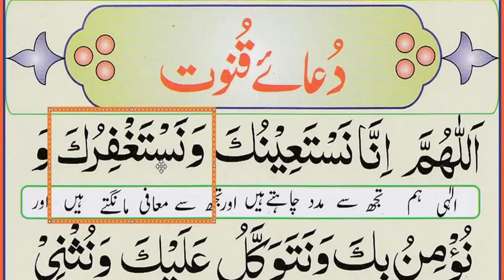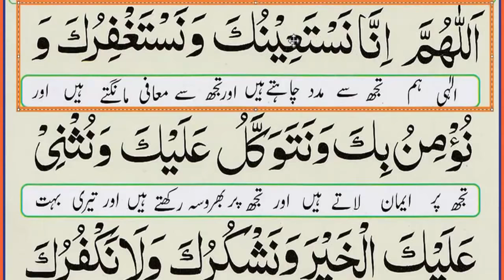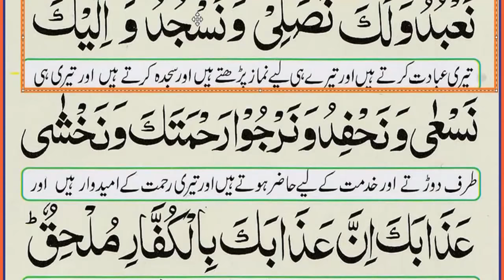Learn Dua e Qunoot Word by Word | Dua Qunoot Full | Masnoon Dua for Witr Prayer | Dua Qunoot Arabic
Learn Dua e Qunoot Word by Word | Dua Qunoot Full | Masnoon Dua for Witr Prayer | Dua Qunoot in Arabic